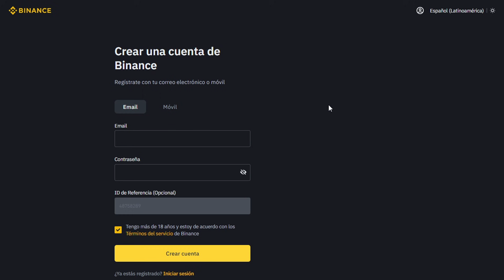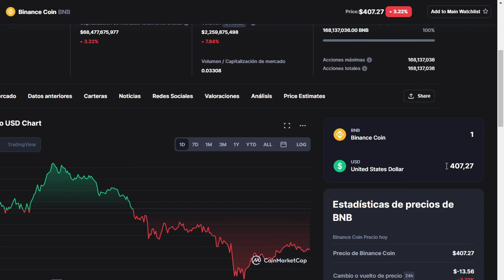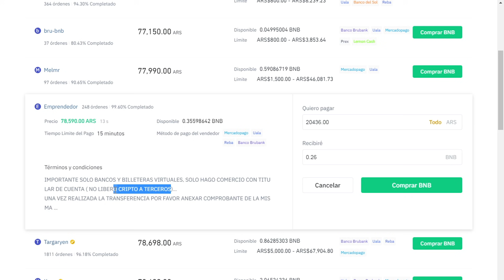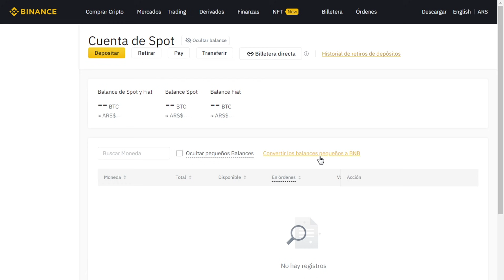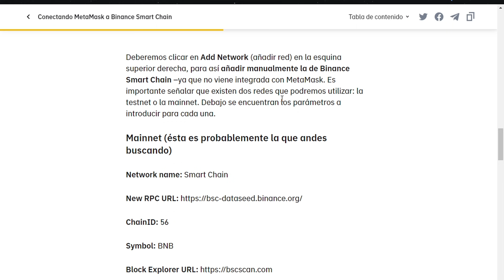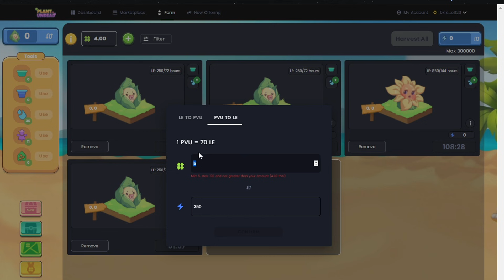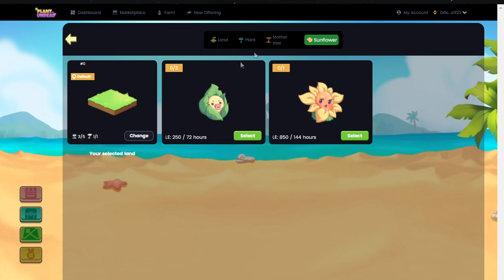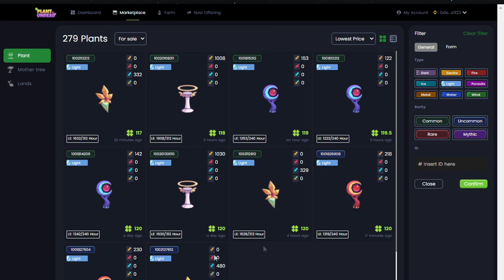🌼🌷🌸【TODAS LAS HERRAMIENTAS PARA EMPEZAR EN PVU】🌻🥀🌹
LA GUIA QUE TODA PERSONA QUE QUIERE JUGAR PVU NECESITA
Mas abajo vas a encontrar un excel con todas las herramientas que uso en mis videos

Contrato PVU: 0x31471e0791fcdbe82fbf4c44943255e923f1b794

00:00 Intro del canal
00:17 Intro del video
01:01 Binance
02:05 Crear cuenta en Binance
02:44 Comprar BNB
14:49 Metamask
15:26 Agregar BSC a Metamask
18:38 Depositar BNB en Metamask
19:39 Agregar token PVU a Metamask
20:31 Pancakeswap
21:13 Comprar PVU
22:09 Loggear en PVU
22:50 Jugar PVU